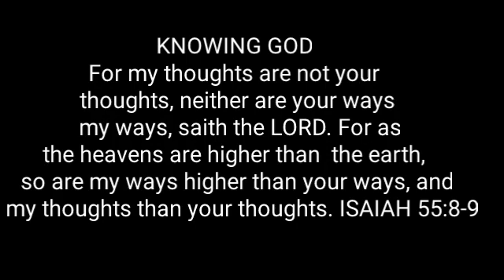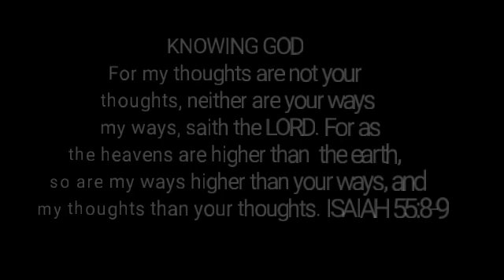WEDNESDAY 10TH AUGUST 2022 GOOD MORNING EXHORTATION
TODAY EXHORTATION

DATE: WEDNESDAY 10TH AUGUST  2022

TEACHER: JOSHUA Osatohanmwen

TOPIC: “KNOWING GOD"

TEXT: For my thoughts are not your thoughts, neither are your ways
my ways, saith the LORD. For as the heavens are higher than
the earth, so are my ways higher than your ways, and
my thoughts than your thoughts.
ISAIAH 55:8-9

Is it possible to know God? Here I have to introduce a term, a big
and yet vital word. The Bible teaches what is called the incomprehensibility of God. It means that God cannot finally be comprehended or understood by human beings. It means that we can read
around the doctrine of God and try to grasp it with our minds, but
by definition God is incomprehensible; we can never know Him in
the ultimate, final, and complete sense. “For my thoughts are not
your thoughts, neither are your ways my ways, saith the LORD. For
as the heavens are higher than the earth, so are my ways higher
than your ways, and my thoughts than your thoughts.” Read about
this also in Romans 11:33 and 1 Timothy 6:16. God dwells in that
light that no one can approach. God in His eternal and absolute
being is incomprehensible.

Yet we see that though God is finally incomprehensible, He is
nevertheless knowable; He cannot be comprehended, but, thank
God, He can be known. Let us be clear about this. There are those
who would have us believe that God cannot be known in His real
being, that He can only be known in His dealings with men and
women. But that is a position that is quite wrong when you bring it
into the light of biblical teaching. The knowledge that we have of
God’s being will never be anything but a partial knowledge, but
though it is partial, it is nevertheless real; though it is not complete,
it is true knowledge, enough to lead us to glorify Him. And we have
this knowledge of God because it has pleased God Himself to give
it to us.

 A THOUGHT TO PONDER
Though God is incomprehensible, He is nevertheless knowable; He
cannot be comprehended, but He can be known.

DECLARATIVE PRAYERS

Let peace like rivers flow into my life. I shall know rest, in my life, my family, and business in the name of Jesus Christ.

 I shall not be short of great and mighty things in my life. The Lord shall decorate my life with His benefits by His hands in the name of Jesus Christ.

Bible says you’re the God of all comfort. Let the comfort of God surround me with His comfort round about all the days of my life in the name of Jesus Christ. AMEN

Your word says you’ll give grace and glory and you’ll not withhold anything good from me. I decree that my life shall be an expression of your goodness and grace all the days of my life in the name of Jesus Christ.

I decree that your favor and mercy shall be my companion all of the days of my life. My life shall not be short of goodness in the name of Jesus Christ.

I pronounce abundance and surplus into existence. My life shall not be short of them in the name of Jesus Christ.

Join me tomorrow for another Exhortation and stay bless